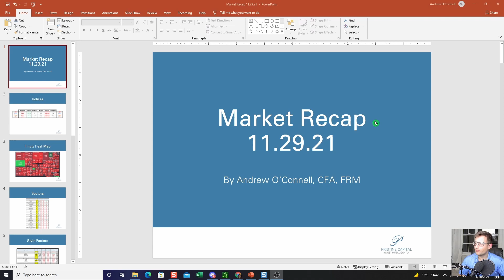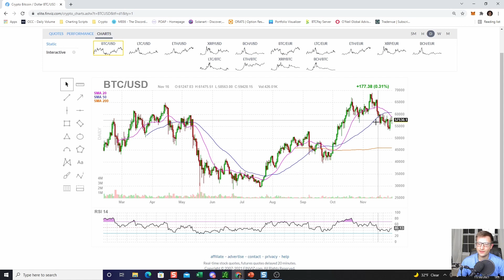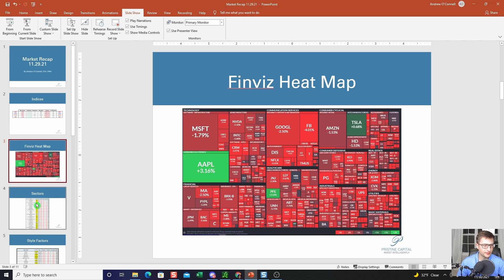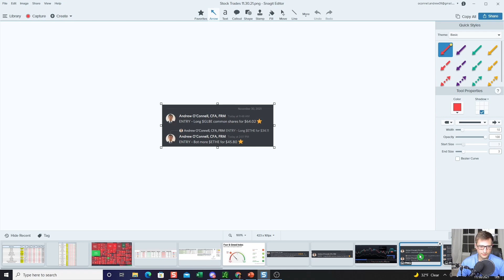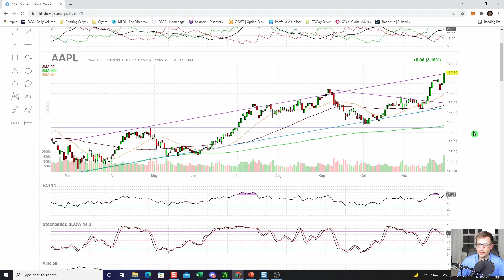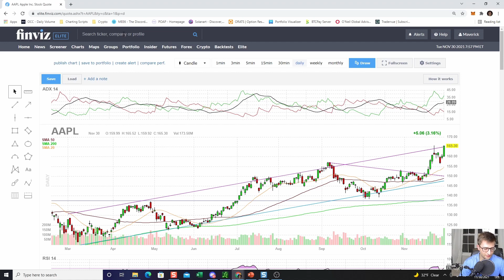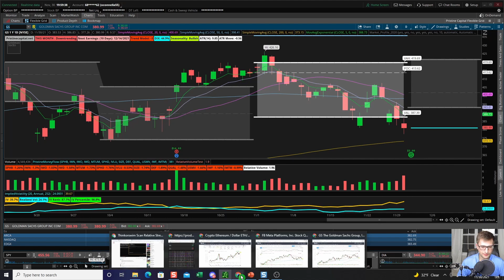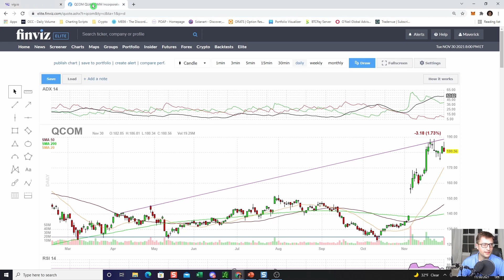Market Recap 11.30.21